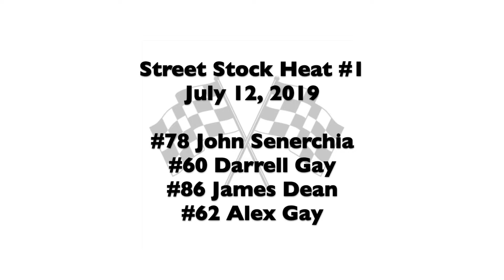Grundy County Speedway Street Stock Heat #1 7-12-2019